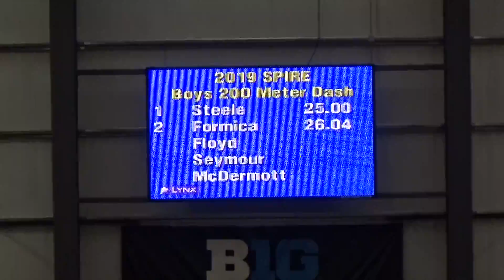SPIRE 2 2 2019 BOYS 200M FLOYD